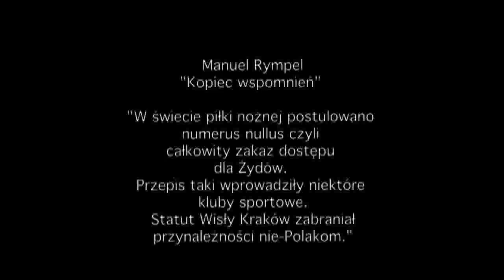Derby antysemitów.mp4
Przyśpiewki antysemickie w wykonaniu kibiców i PIŁKARZY Wisły Kraków.